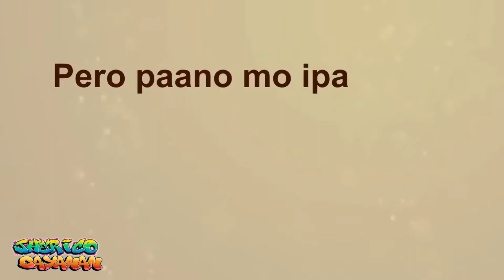IVANA IYAK KAY IDOL RAFFY.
JHERICO CAYANAN

raffy tulfo
ivana alawi

DITO PO SA LINK ANG TUNAY NA YOUTUBE ACCOUNT NI RAFFY TULFO, MAG INGAT PO SA MGA POSER AT NAGPAPANGGAP, PAKI CLICK PO ANG LINK AT MAG KOMENTO SA KANYANG MGA LIVE

Feel free to drop me an email if you want to chat.